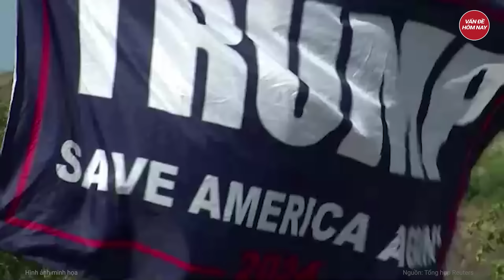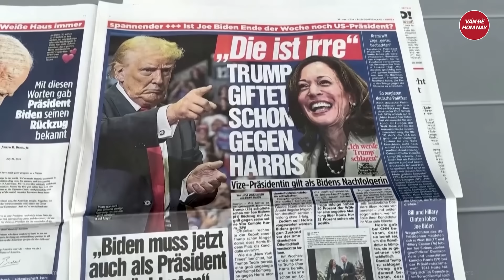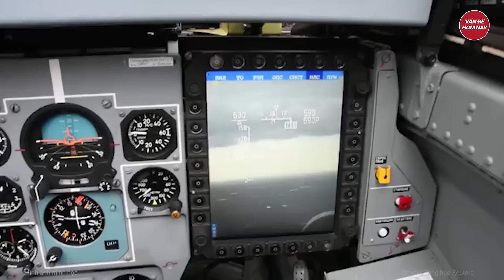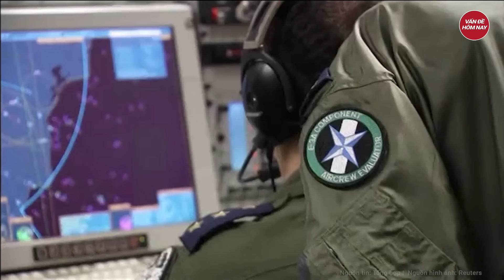Điểm nóng thế giới: Ông Trump lại gặp nguy hiểm khủng khiếp, cơ hội chiến thắng cho bà Harris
Bầu cử Mỹ 2024 | Điểm nóng thế giới: Ông Trump lại gặp nguy hiểm khủng khiếp, cơ hội chiến thắng cho bà Harris
- Bà Harris đã tìm ra điểm yếu lớn nhất của ông Trump để giành lợi thế
- Dư luận 'đào' lại khoản quyên góp của ông Trump cho bà Harris
- Giám đốc mật vụ Mỹ thừa nhận thất bại trong vụ ông Trump bị ám sát hụt
- Nga phát triển UAV có khả năng săn nguồn và gây nhiễu sóng vô tuyến
- Giao tranh qua biên giới Israel-Lebanon tiếp diễn ác liệt
Tham gia làm hội viên của kênh để được hưởng đặc quyền: